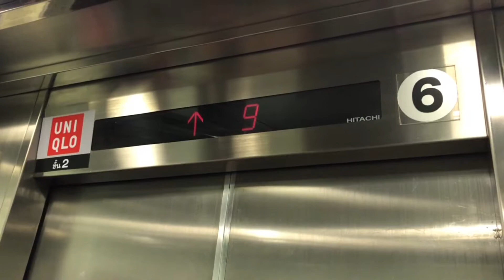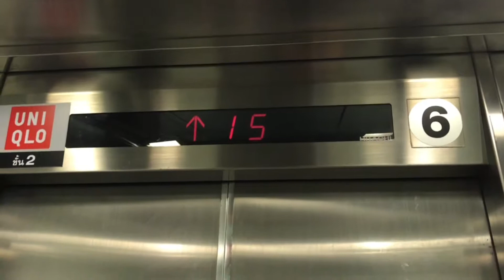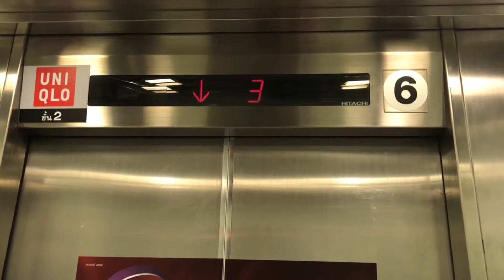The Mall Ngamwongwan Nonthaburi ** Hitachi Traction Elevators [Office Tower]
Basic Hitachi elevators with modded buttons. Enjoy!
ลิฟต์ฮิตาชิที่เดอะมอลล์งามวงศ์วาน จังหวัดนนทบุรี (ตัวขึ้นอาคารสำนักงาน)

Building name : The Mall Ngamwongwan
Area : Ngamwongwan, Nonthaburi
Capacity : 15 Persons / 1000 Kg.
Floor stop : G, 1-12, 14-17
Taken date : November 11, 2017